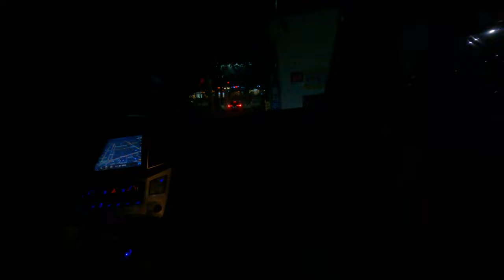韓國首爾超優質的民宿小飯店UNIQLO獨角獸實際送達思密達今晚終於可以休息了換了全家旅遊台灣出國自由行